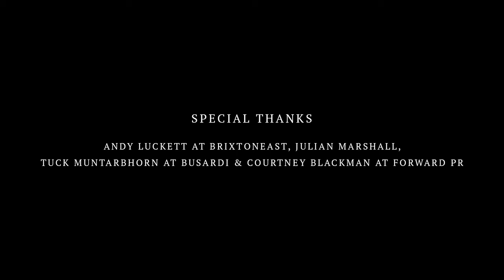Busardi directed by Craig Bilham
Film produced for Busardi fashion label. Produced in association with Forward PR.